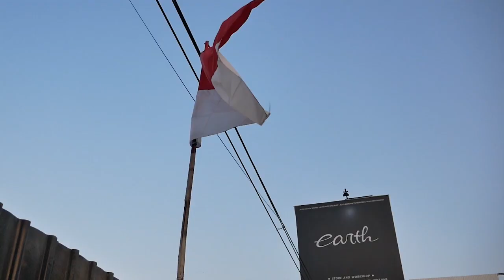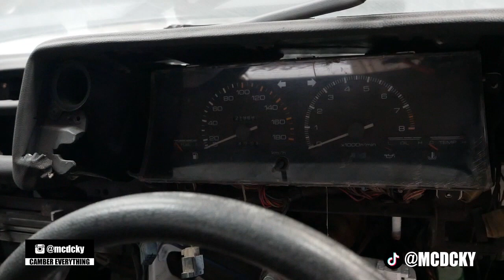PROJECT FULL RESTORASI SPESIAL TOYOTA AE86 TRUENO ALA INITIAL MULAI DIRAKIT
HELLO EARTH
DI VIDEO KALI INI KAMI MENUNJUKAN PROJECT TOYOTA AE86 TRUENO YANG SANGAT SPESIAL DAN KELAR CAT, YUK GAK PAKE LAMA LAGI, TONTON BARENG YA GUYS